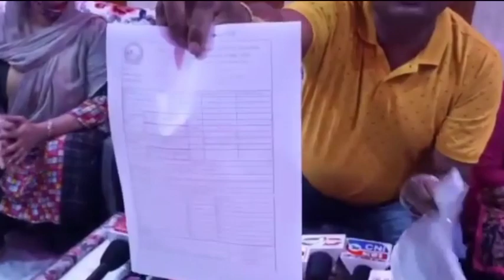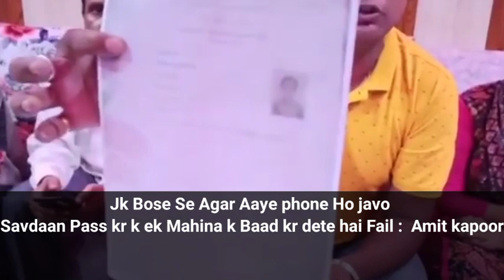JKBOSE Se Aaye Phone To Ho Javo Savdaan , Pass Kr ke Eik Mahine Bad Krdete Ha Fail : Amit Kapoor